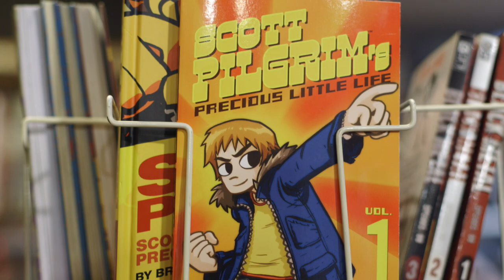Stories from Markham Street: The Beguiling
Markham Street was a lively and colourful part of Toronto for many years after the block was purchased by Honest Ed's owners Ed and Anne Mirvish over the course of the 1960's and 70’s.

In 2016 the block was sold along with Honest Ed's to be redeveloped into new apartments.

"There's No Place Like This Place, Anyplace" looks at the transformation of a much-loved Toronto landmark, the Honest Ed's block, through the stories of its community members who are forced to relocate when it is sold to a developer. The film chronicles the evolution of their lives as they reconcile their history with the future, all while facing the biggest housing crisis the country has ever seen.

Credits:
Directed by Lulu Wei
Produced by Ali Weinstein
Edited by Perry Walker
Colour by Zach Cox
Sound Mix by Matt Beckett
Web Design: Alessandra Hechanova / Jordan Deutsch
Social: Carla Rojas